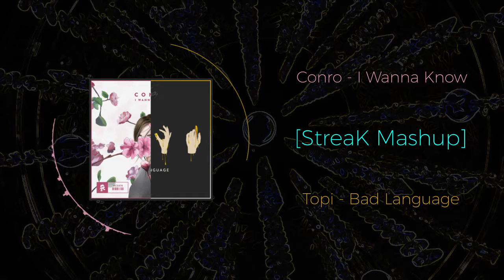Conro - I Wanna Know VS Topi - Bad Language ~ [StreaK Mashup]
I wanna know bad language :P